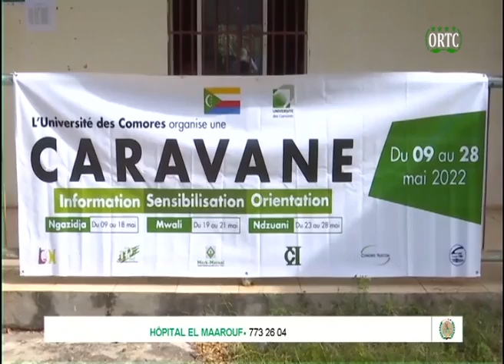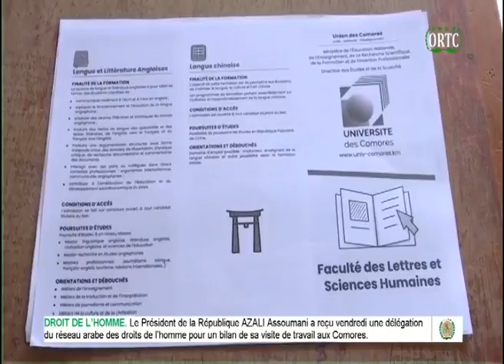TAARIFA HABARI 🇰🇲 DU 21/05/2022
de nos confrères de L'ORTC sur notre chaine appartir de 21h 00.

👍🏽Si vous avez aimé cette vidéo, merci de liker, commenter et partager sans oublier de vous abonner et d'activer la cloche de notification pour vous permetre d'être informer lorsque nous publions une nouvelle vidéo.

Nous contacter:
Nous suivre:
Page facebook:👇🏻